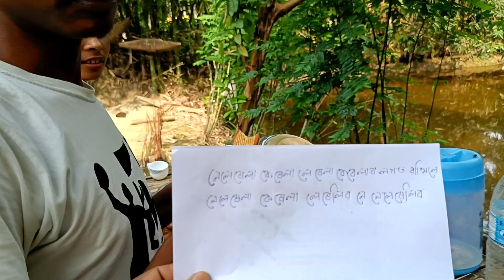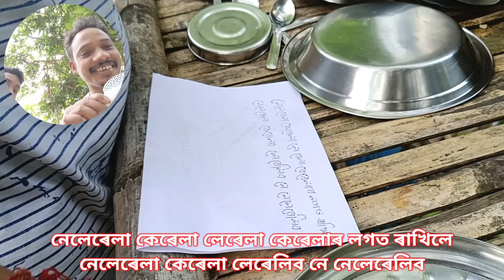Tongue Twister challenge -j4 jakash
Tongue Twister Challenge Hilarious and Thrilling Moments

আমাৰ পাৰিৱাৰিক স্ট্ৰং টুইষ্টাৰ চেলেঞ্জত স্বাগতম! হাঁহি, আনন্দ, আৰু একেইবাৰে গুৰুত্বপূৰ্ণ বিষয়ালৈ সৰোম কেইবোৰে। এই হাসিকে মিশাৰ আৰু মজেদাৰ ভিডিঅ'ত আমাৰ পাৰিৱাৰিক সদস্যসকলে আপোনালোকে টুইষ্টাৰ খেলাটো অলপ আগবঢ়িবলৈ সোঁহল কৰিছে।